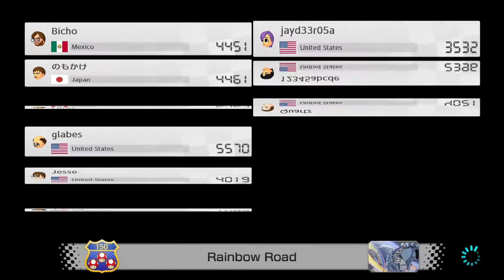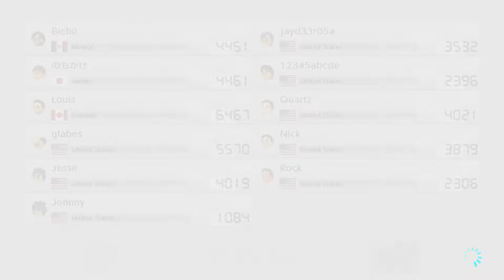Mario Kart 8 Deluxe Online Matches Part 32